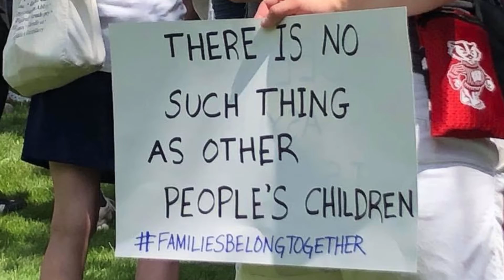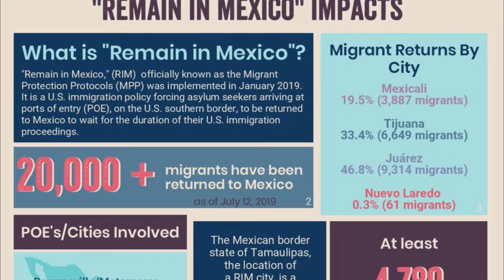Dane Sanctuary Coalition - Dane County, WI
The Dane Sanctuary Coalition has been created in response to immoral immigration policies that threaten families, instill fear in our communities, and violate the most basic ethical standards all our faith traditions teach – that we are all created in the image of God, endowed with inherent worth and dignity, and deserving of a life free of violence and deprivation.

We are in service to all persons and communities in need, regardless of language, ethnicity, or cultural/gendered identity.